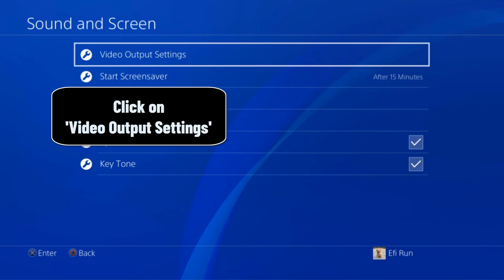How to enable hdr on PS4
In this tutorial we will discover a technique to learn how to adjust hdr on PS4

How to enable hdr on PS4 pro and How to set up hdr on PS4
If you're a proud owner of a PS4 Pro, you may be missing out on one of its most exciting features: High Dynamic Range (HDR) visuals. HDR enhances the colors and brightness of Games, making them more vibrant and realistic. But how do you enable HDR on your PS4 Pro? In this video, we'll show you how to turn on HDR in just a few simple steps. We'll guide you through the process and share tips on how to optimize your settings for the best HDR experience. So you want to know how to enable hdr on PS4 ?

By Watching our video you will know how to turn on hdr for PS4

How to adjust hdr PS4
HDR (High Dynamic Range) is a feature that enhances the visual experience of compatible Games and videos on the PS4 Pro. To enable HDR on your PS4 Pro, you will need to first check that your TV supports the feature. Once confirmed, connect your PS4 Pro to the TV using an HDMI cable that supports HDR. Then, go to the ""Settings"" menu on your PS4 Pro, select ""Sound and Screen,"" and choose ""Video Output Settings."" From there, select ""HDR"" and enable the feature. With HDR enabled, compatible Games and videos should have richer colors and more vibrant visuals.

How to get hdr on PS4
These steps will demonstrate how to turn on hdr PS4 step by step

1- Slide the left analog stick up
2- Click on 'Settings'
3- Go to 'Sound and Screen'
4- Click on 'Video Output Settings'
5- Click on 'HDR' and enable it
Here's how to reset hdr on PS4

I hope this video was worth Watching and you are learned how to use hdr on PS4

Please let me know if you have any questions, comments, or suggestions about this Tuto 'how to use hdr on PS4 pro'

Now take time to share this Tuto with a friend or family member to teach them how to enable 4k hdr on PS4 pro

Tuto : how to enable hdr on PS4 / How to use hdr on PS4 pro

Catégorie : how to turn on hdr witcher 3 PS4

Voir aussi :